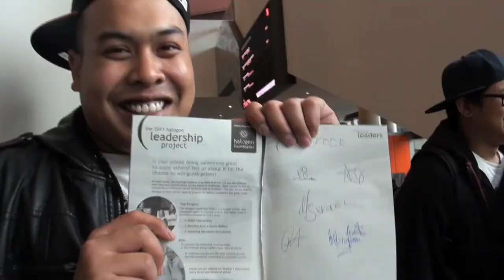BKODE | VLOG #6 | National Young Leaders Day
Bkode @ The National Young Leaders Day at the Melbourne Convention Center. One of the most funnest performances that bkode has ever done.